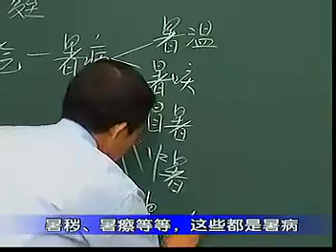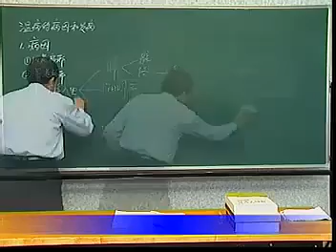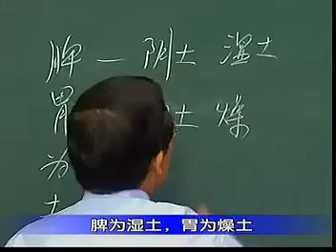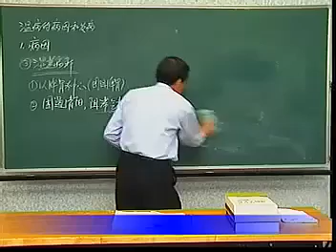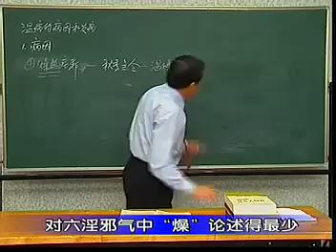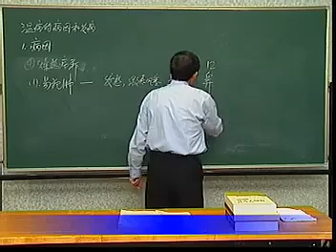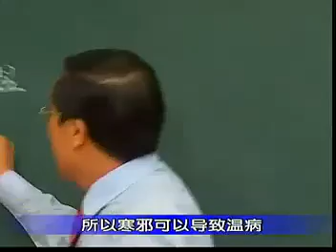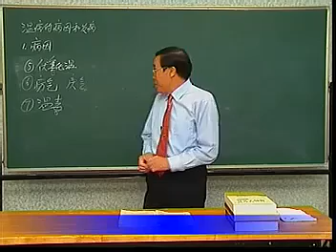11《温病学》2-1.温病的病因（续）风寒暑湿燥火疠气温毒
中医 中医经典 温病学 刘景源